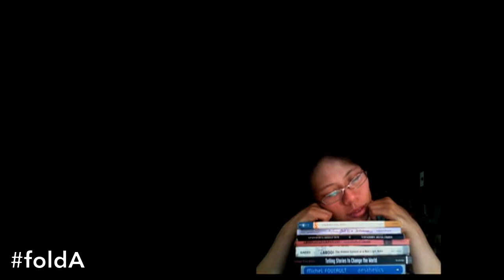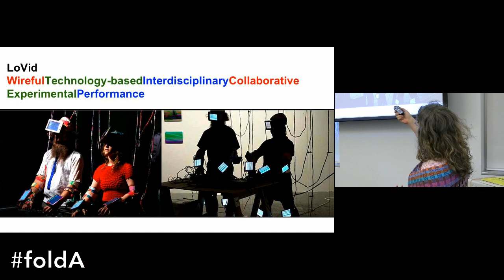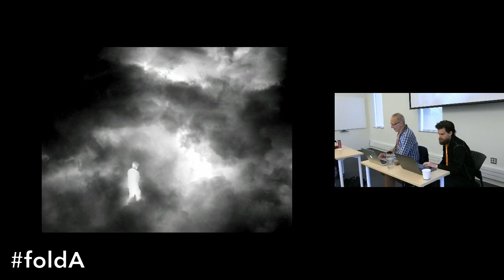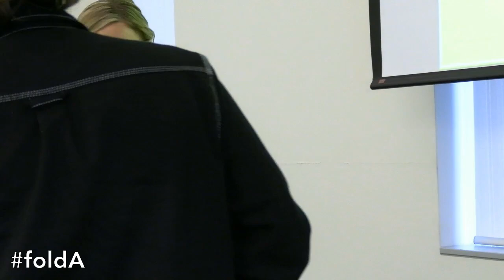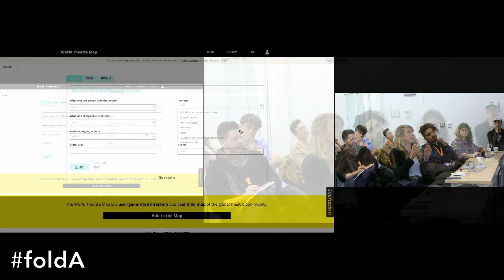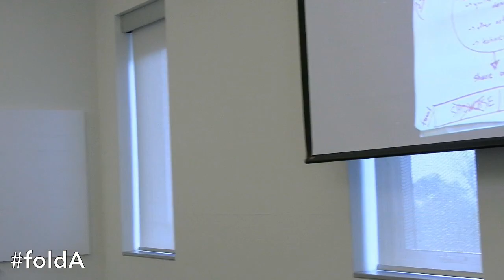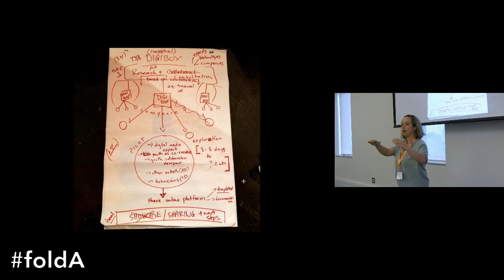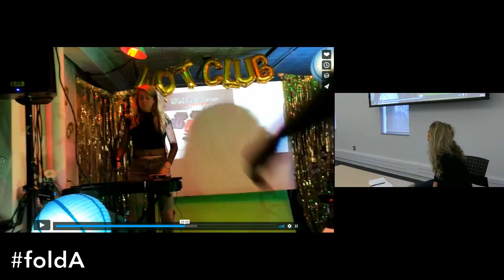US CAN Exchange at the foldA Festival on Thursday 13 June 2019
US / CAN Exchange
7 a.m. PDT (Vancouver, UTC -7) / 8 a.m. MDT (Calgary, UTC -6) / 9 a.m. CDT (Chicago, UTC -5) / 10 a.m. EDT (Toronto, UTC -4)

Hosted by Jamie Gahlon (HowlRound) and Michael Wheeler (SpiderWebShow)

Eight artists from Turtle Island who integrate digital technologies into performance will share what they are working on right now, current problems, and areas of preoccupation. Hear from some of the leading innovators from either side of the US/Canada border.